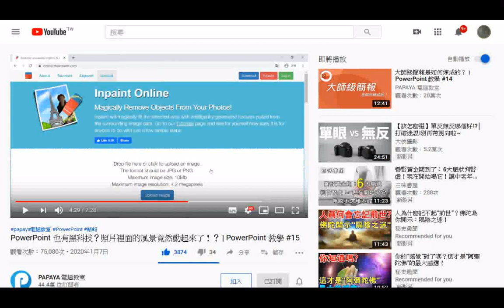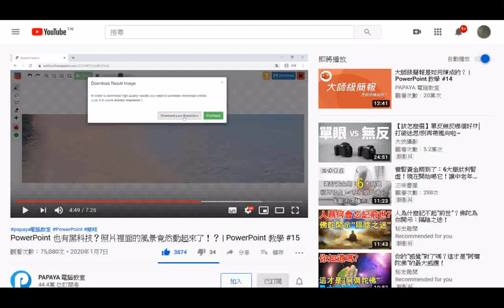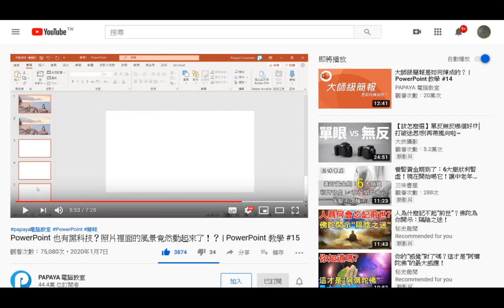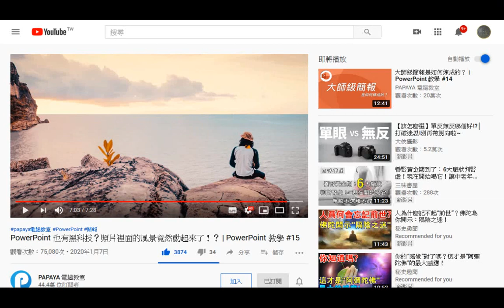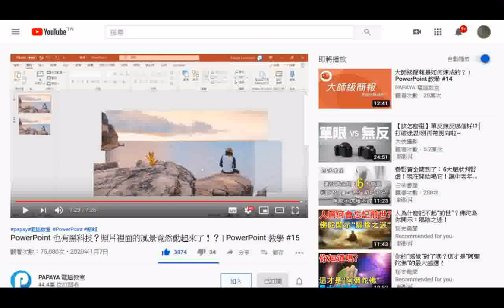瀏覽下載處理軟體Inpaint Online及操作實況+music 20200107影片截圖 PowerPoint 也有黑科技？照片裡面的風景竟然動起來了！？ PowerPoint 教學 #15